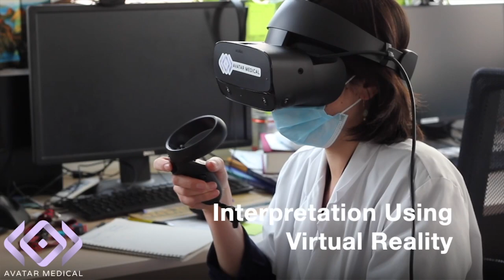Grands Prix 2022 - Interview de Elodie Brient-Litzler et Jean-Baptiste Masson - Avatar Medical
Interview d'Elodie Brient-Litzler et de Jean-Baptiste Masson réalisée par Arts et Métiers Multimédia pour les Grands Prix de l'Académie des technologies 2022